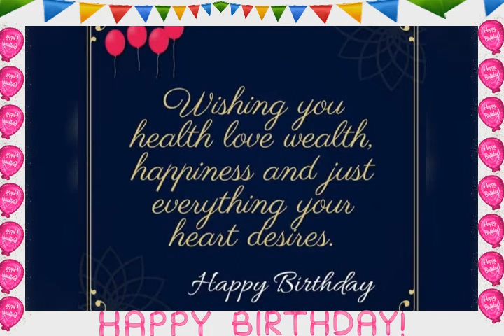Best Happy birthday wishes for friend....🎂🎉